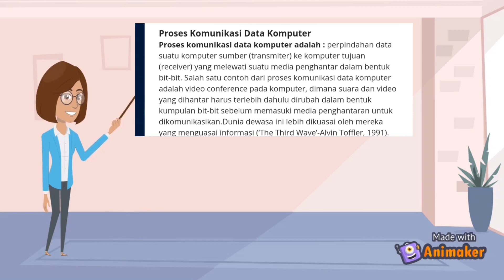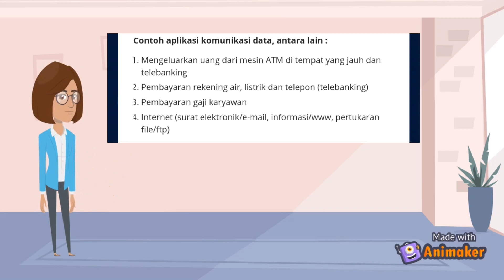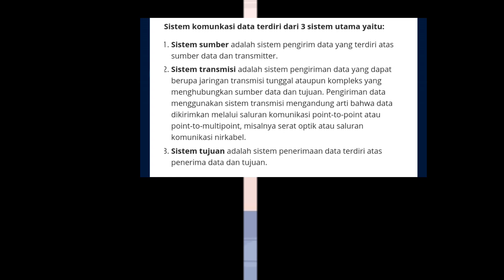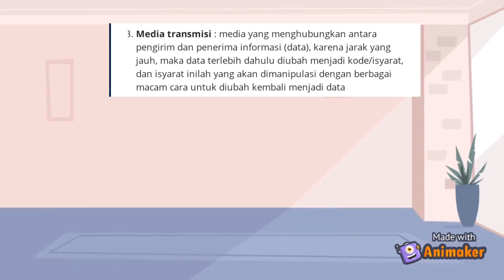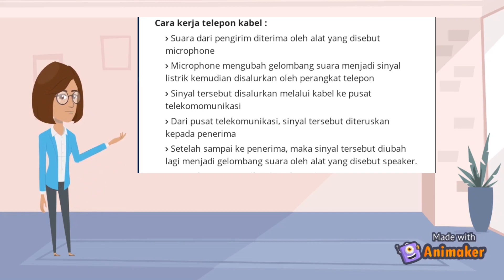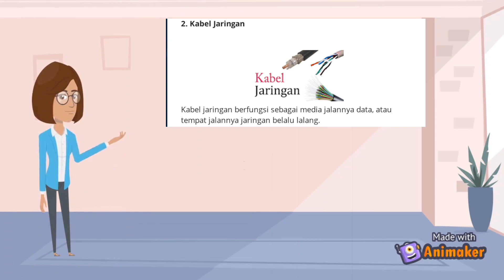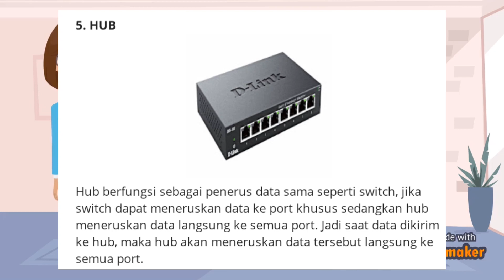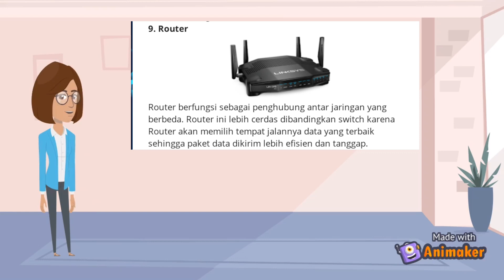Menganalisi proses komunikasi dalam jaringan. Teknologi layanan jaringan untuk TKJ kelas XI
Mata pelajaran Teknologi Layanan Jaringan. Materi menganalisis proses komunikasi dalam jaringan. Untuk TKJ kelas X semester 1